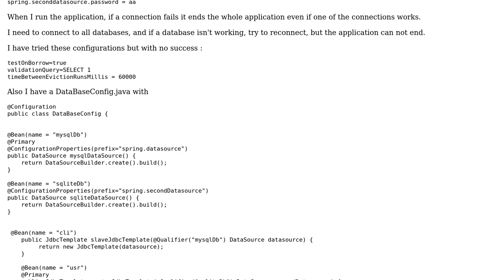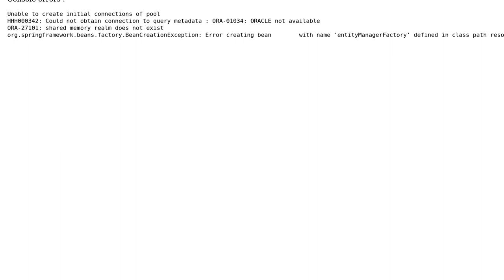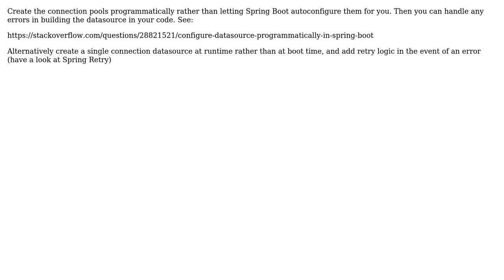SpringBoot manage connection pool errors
With thanks & praise to God, and with thanks to the many people who have made this project possible! You are responsible for your own actions.